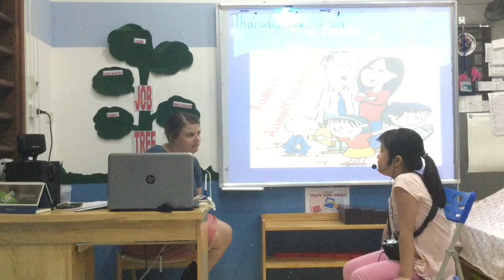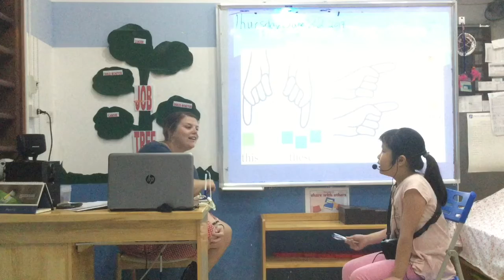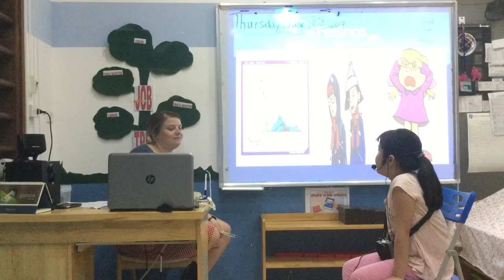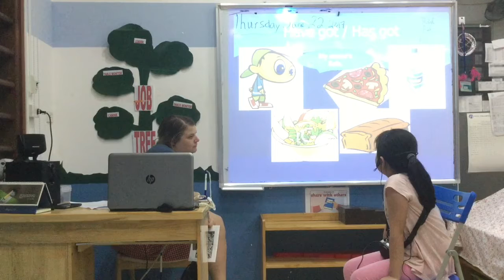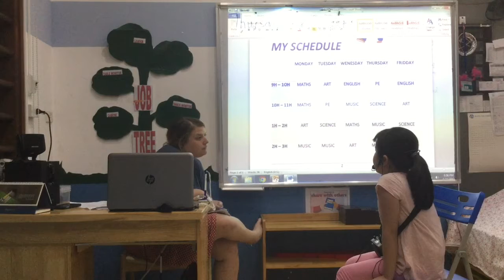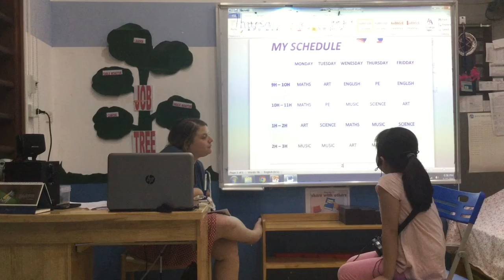Test in Jun - Hội đồng Anh ngữ Canada - Lê Hà Minh Châu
ES2B - CEC AMI